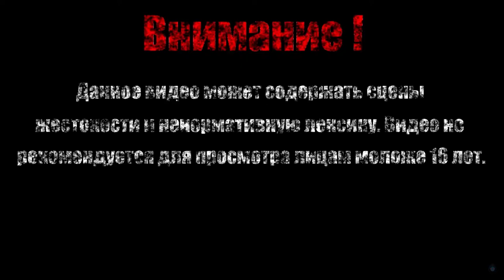ДВОЙНИК【Castle In The Darkness】#10